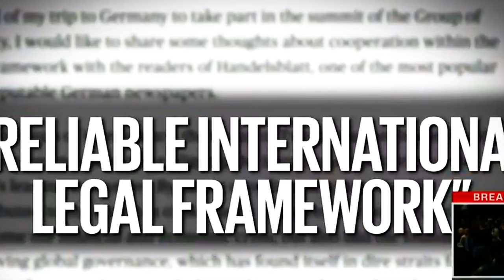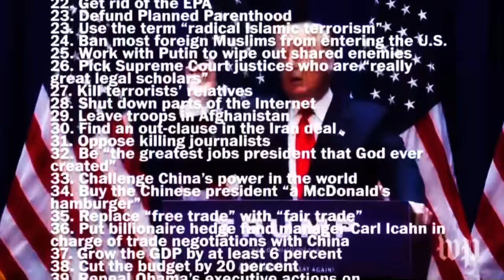Trump its time to go to work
twitter is that all you love drop that phone and put in the work for us your people the poor and the homeless of our U S A the power people don't need our help